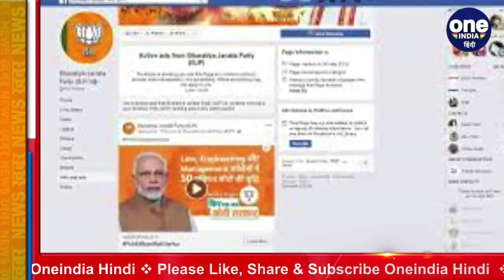Facebook पर विज्ञापन के मामले में BJP सबसे आगे! | वनइंडिया हिंदी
The ruling BJP was the largest advertiser on Facebook in India on “social issues, elections and politics” over the last 18 months, spending over Rs 4.61 crore since February 2019, followed by the main Opposition Congress party with Rs 1.84 crore, according to data available until August 24 on the social media giant’s spending tracker.

 भारतीय जनता पार्टी ने फरवरी 2019 के बाद से अबतक फेसबुक ऐड के लिए 4.61 करोड़ रुपये खर्च किया है वहीं क्रांग्रेस द्वारा 1.84 करोड़ रुपये सोशल मीडिया पर खर्च किए गए हैं ताकि विज्ञापन किया जा सके. इंडियन एक्सप्रेस में छपी खबर के मुताबिक बीजेपी पिछले 18 महीनों से सामाजिक, राजनीतिक और चुनावी मामले संबंधी फेसबुक की सबसे बड़ी विज्ञापनदाता रही है.